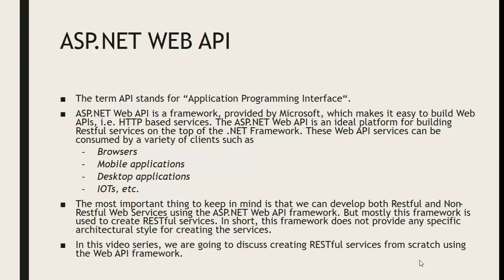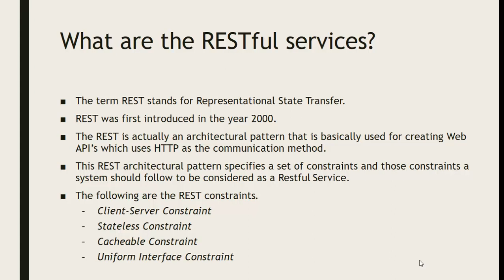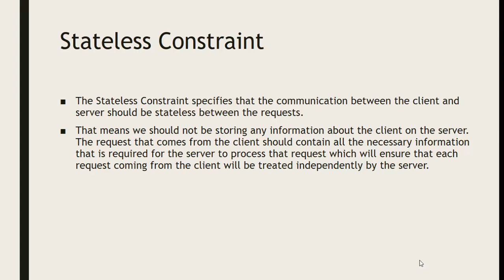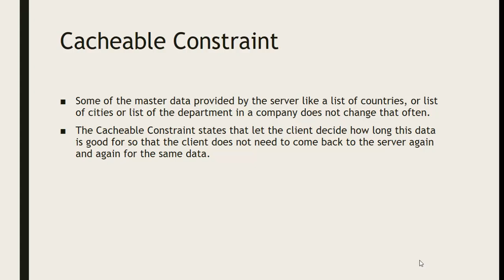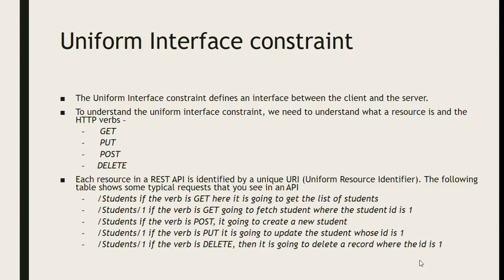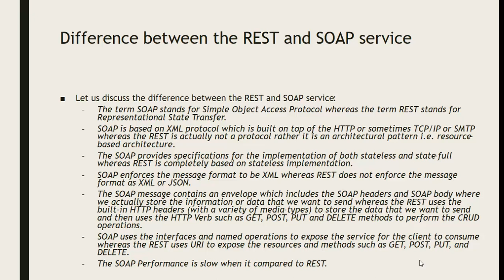1- Introduction to WEB API AND What are Restful Services? || ASP.NET WEB API Tutorial (Urdu/Hindi)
In today video lecture we have discussed what is API and What is ASP.NET WEB API and What are Restful Services and Difference Between SOAP and Restful Services.